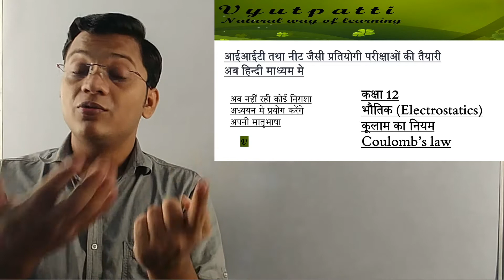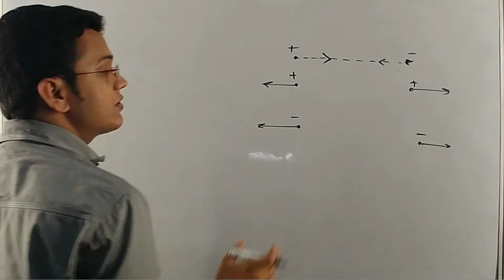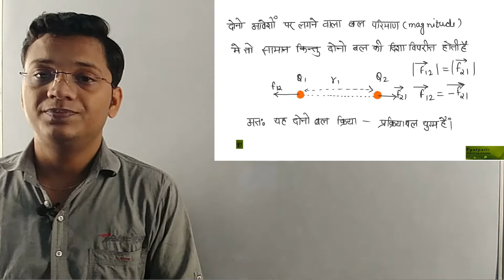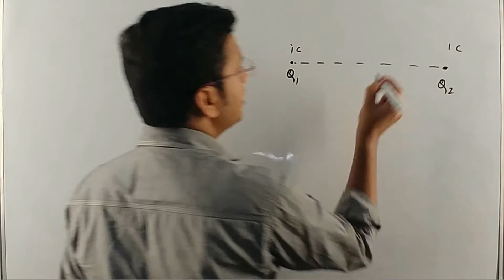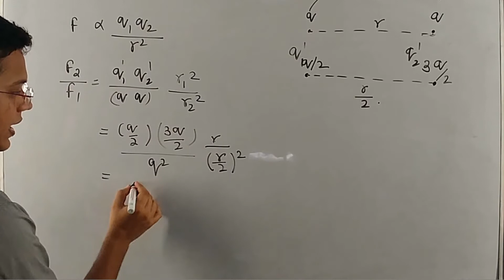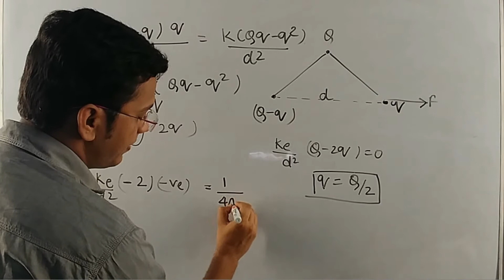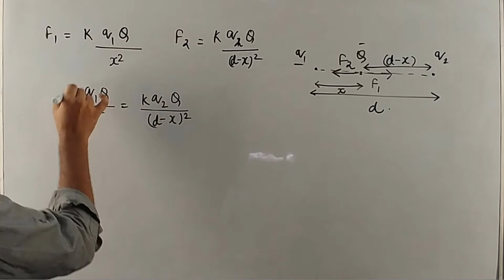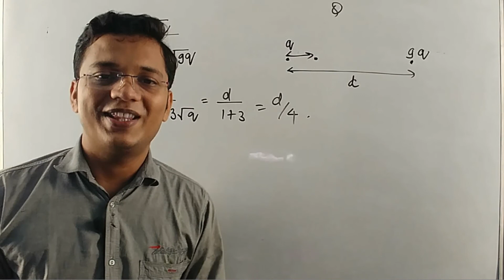8 कुलाम का नियम coulomb's law FOR HINDI MEDIUM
in this lecture we will discuss about coulomb's law
properties of electrostatic force and limitation of coulomb's law in hindi
what is point charge in hindi
what is conservative force in hindi
कूलाम का नियम
कूलाम का सिद्धान्त तथा उसकी सीमाएं
वैद्युत बल के गुणधर्म
बिन्दु आवेश
सरंक्षित बल